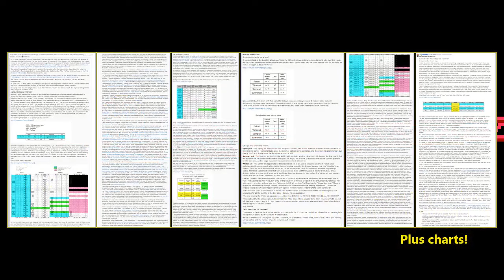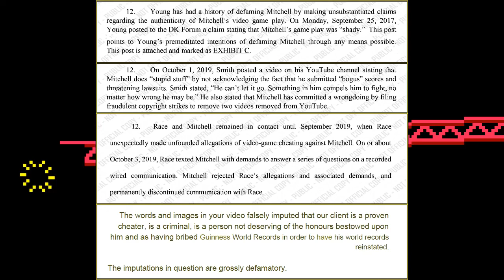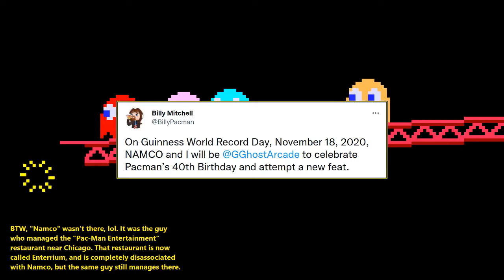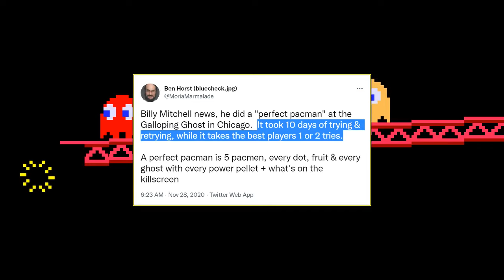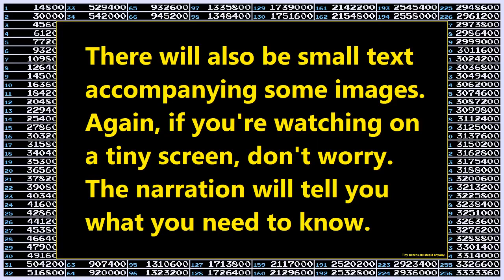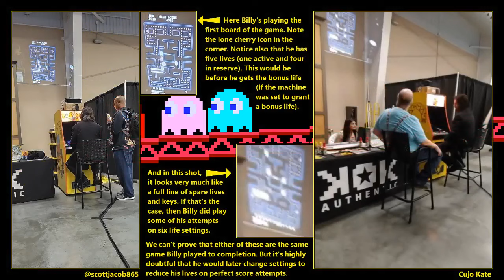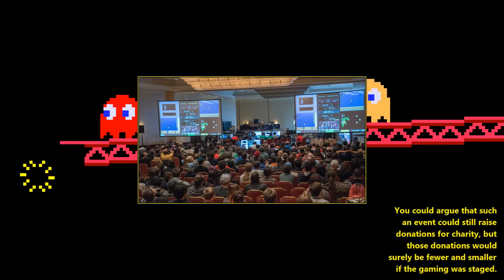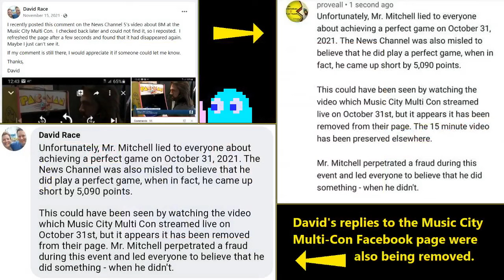Another look at Billy Mitchell and the Music City Con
Last October, Billy Mitchell did something very, very stupid. So, of course, we’re here to discuss it.

While embroiling himself in losing lawsuits, Billy went to the Music City Multi-Con in Lebanon, Tennessee, to do what he intended to be a public performance of a perfect score on Pac-Man (on the game’s “jumper” revision). He failed in his attempt, coming 5,090 points short. Which is okay. There are few people so good at Pac-Man that they can just pound out a perfect score on demand, and it’s okay if Billy isn’t one of them. But what isn’t okay is that Billy lied to the crowd, and to the media, and claimed that it was indeed a successful perfect score after all. The crowd trusted the event’s special guest, since he was being presented as an authority on the subject, and thus it was reported (albeit briefly) that Billy had graced this Tennessee event with a perfect score on Pac-Man.

Unfortunately for Billy, this isn’t the 1980s anymore, and people can actually record and document Billy’s lies. While some poor, lost souls have attempted to run interference for Billy on this matter, the evidence is clear as day. Today, we’re treating you to an entire hour-long video going over all the evidence on Billy Mitchell’s “Music City Con”, as well as his whole so-called “Road to Redemption” leading up to it.

The material about Music City Multi-Con in particular starts at 30:14.

The NBA Hangtime clip is my own.

For all other sources, check out the video notes, along with the full script at perfectpacman.com

See also Karl Jobst's video update on the Billy Mitchell / Twin Galaxies legal battle, referenced at the beginning of this video

You can find our nine-part series investigating Billy's stories surrounding his claimed "first perfect score" on Pac-Man in 1999, his trip to the Tokyo Game Show, and his so-called "Player of the Century" award, starting

And of course, any time you want to refresh yourself on the actual evidence against Billy Mitchell's cheated Donkey Kong scores, we've got you covered there as well